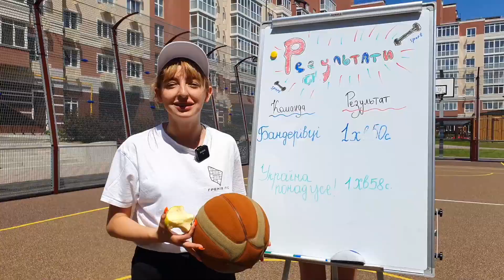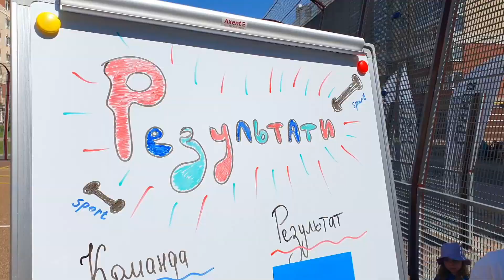Позитив, спорт, вітаміни!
"Зарядились позитивом, спортом, вітамінами,'' – саме так відбулася спортивна естафета для юних жителів комплексу "Греків ліс". Дітлахи мали змогу весело та з користю провести час на свіжому повітрі, подалі від ґаджетів та буденних турбот.